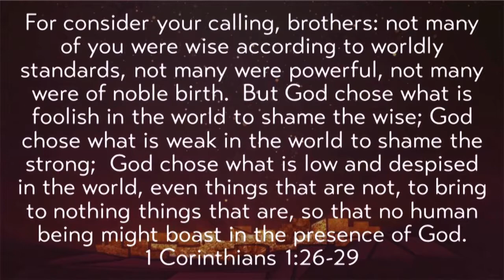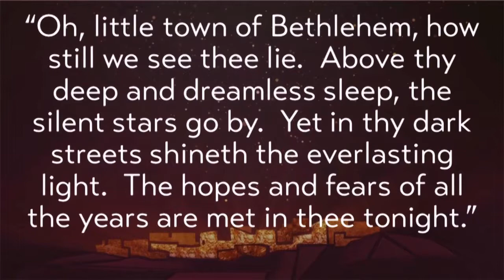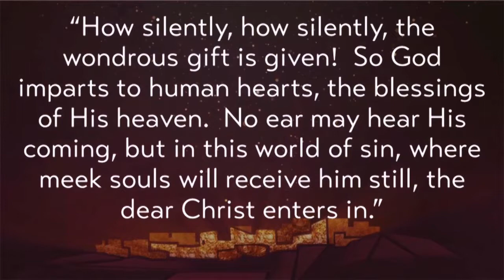No Insignificant Place, No Insignificant Story (Part 1)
"There's no insignificant place when God's involved there."

November 26, 2017 - Senior Minister, Eric Keller